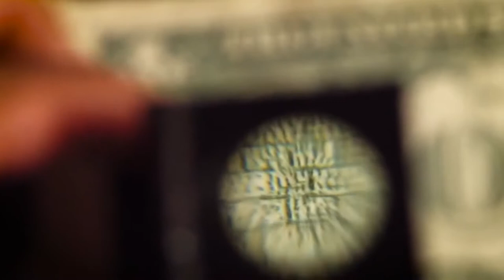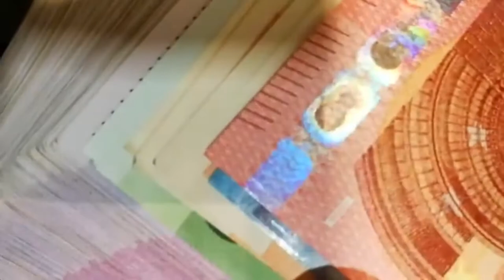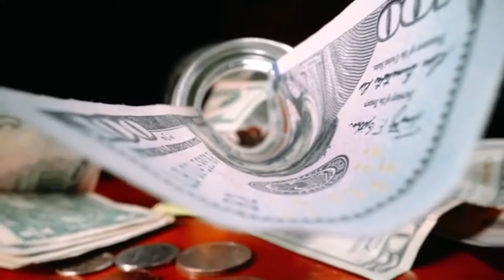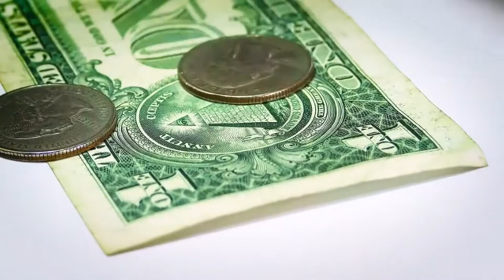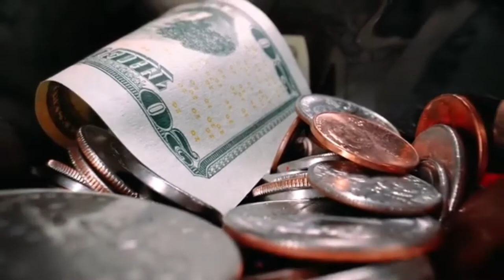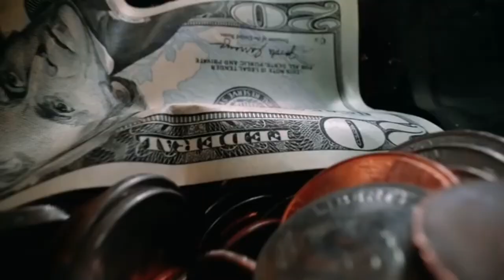Money Stock Footage / Video Of Money / Coins / Notes / American Dollar / Euro / Free Stock Video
Money Stock Footage / Coins / Notes / American Dollar / Euro / Free Stock Video

All of these sounds are under a creative Common attribution licence